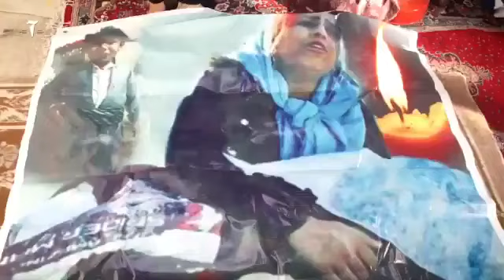Saied Shemirani زنی که عکسش نماد زلزله زده ها شد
زنی که عکسش نماد زلزله زده ها شد اما مورد بی مهریها قرار گرفت
اگر سپاه آن ۳۰۰ میلیارد را بالا نمی کشید و برای مردم کانکس تهیه می کرد، سرما بچه ها را نمی کشت